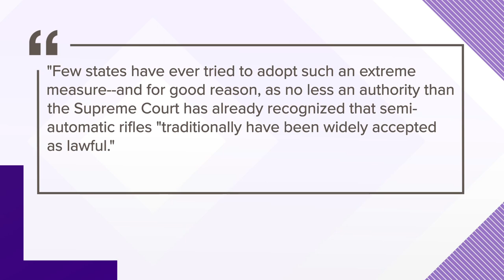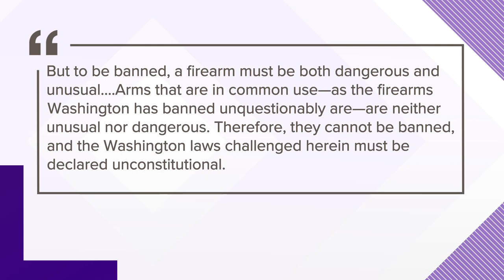Spokane gun shop, NRA file lawsuit against Washington's assault weapon ban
Washington State Attorney General Bob Ferguson said he was "confident" the weapons ban would survive legal challenges.